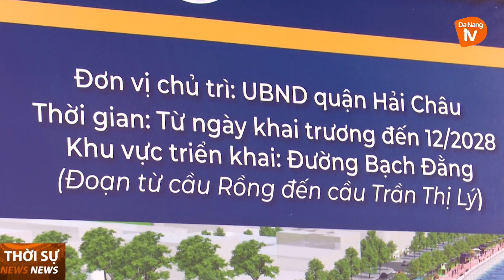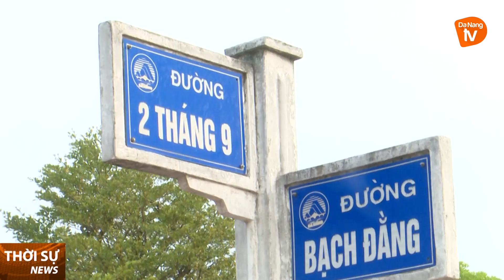QUẬN HẢI CHÂU TỔ CHỨC THÍ ĐIỂM TUYẾN PHỐ ĐI BỘ BẠCH ĐẰNG